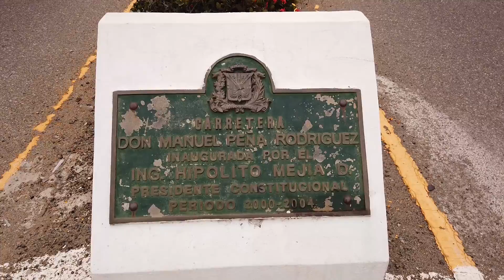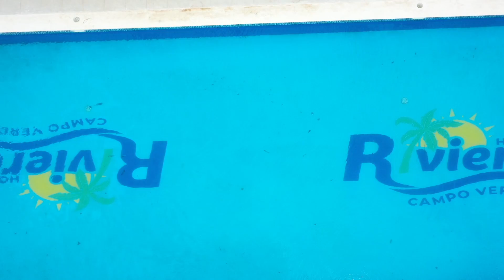REPORTAJES MATINAL SAN JOSE DE LAS MATAS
NOS TRASLADAMOS HASTA SAN JOSE DE LAS MATAS PARA CONOCER SUS ATRACTIVOS, EL DEPORTE DE AVENTURA Y TODAS LAS AMENIDADES QUE NOS OFRECE ESTE HERMOSO RINCON DE LA REPUBLICA DOMINICANA